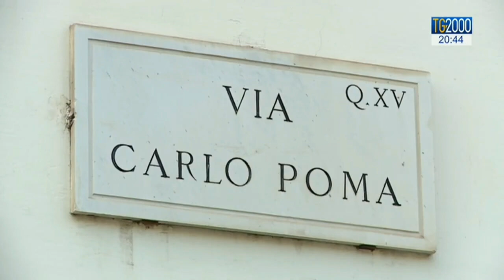Simonetta Cesaroni, dopo 30 anni ancora senza colpevole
Esattamente 30 anni fa, veniva uccisa a Roma, Simonetta Cesaroni. Il caso, noto come l'omicidio di via Poma, non è mai stato risolto. Servizio di Luigi Ferraiuolo